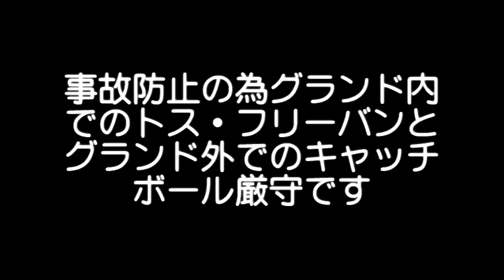草野球大会 | 2011/3/20 | SIDEBURNS対トクエチ-タ-ズ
第64回大阪北リーグ野球大会・万博スポーツ広場・3月20日 第2面 10:40開始 SIDEBURNS対トクエチーターズの対戦ビデオ　主催 大阪北リーグ軟式野球連盟